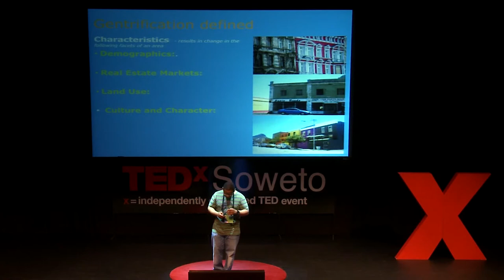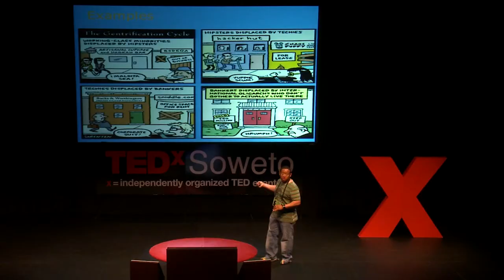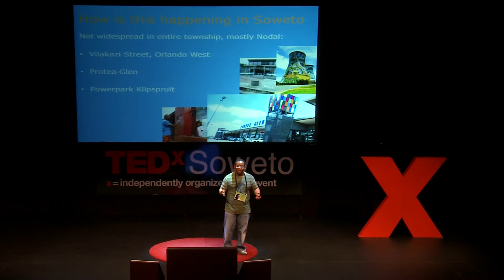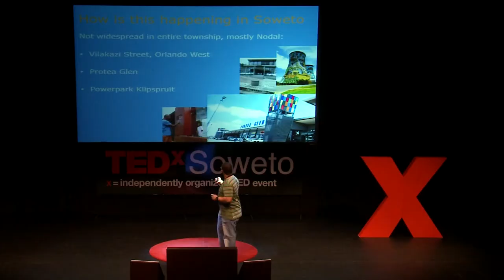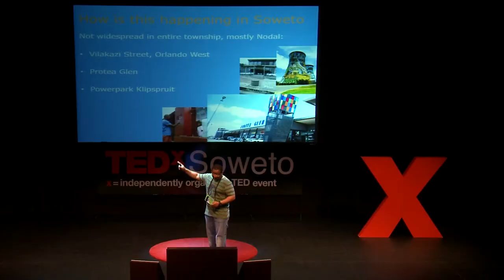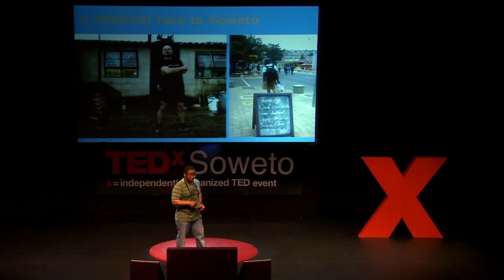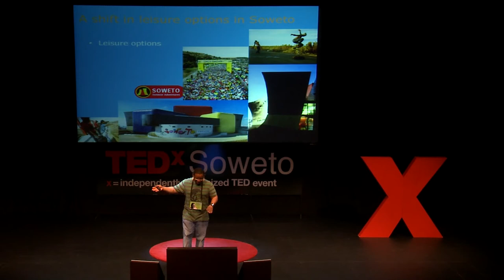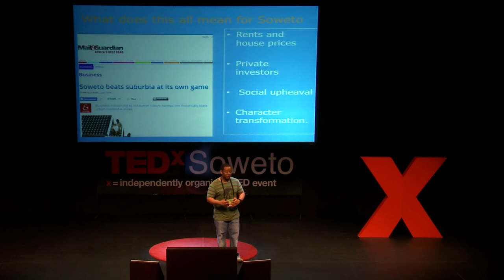The gentrification of Soweto is real, but is it good? | Mothusi Lukhele | TEDxSoweto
Mothusi Lukhele is a general maven, an entrepreneur and a farmer. In this fascinating talk laced with anecdotes drawn from personal experience and an undeniably sharp nose for business, he walks us through the changing fortunes of Soweto, with a specific focus on the ongoing gentrification of this iconic suburb of Johannesburg. The gentrification is real, he says, but does it have a silver lining?

Soweto born Mothusi Lukhele is partner at Accenture. His extensive experience includes working across Africa and around the world.